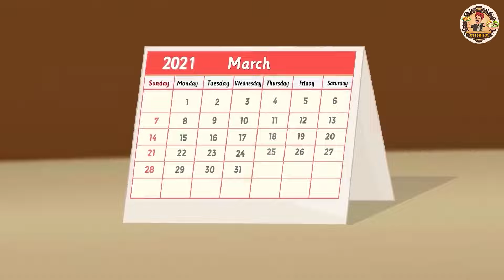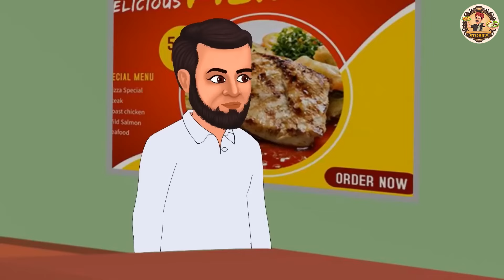ಮಾಂತ್ರಿಕ ಮ್ಯಾಗಿ ಬಿರಿಯಾನಿ ಮಾರಾಟಗಾರ | Stories in Kannada | Moral Story | Bedtime Story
ಮಾಂತ್ರಿಕ ಮ್ಯಾಗಿ ಬಿರಿಯಾನಿ ಮಾರಾಟಗಾರ | Stories in Kannada | Moral Story | Bedtime Story | Kannada Story

Story : Magical Maggi Biryani Seller